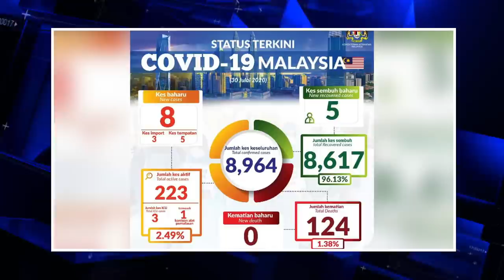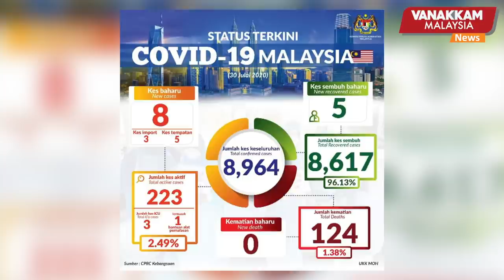30/07/2020 : Matriculation colleges to open in August, IPG in September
30/07/2020 : Matriculation colleges to open in August, IPG in September
மெட்ரிகுலேசன் கல்லூரிகள் –ஆசிரியர் பயிற்சி கழகங்கள் விரைவில் திறக்கப்படும்
| VANAKKAM MALAYSIA TAMIL NEWS